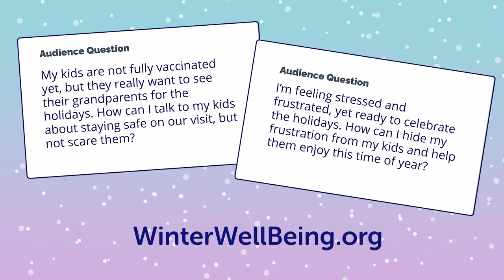A Psychologist's Guide to Winter Well-Being: Trailer 2021–2022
Welcome to this year’s Winter Well-Being video series, hosted by Dr. Tia Kim—a psychologist, a parent-child relationship expert, and a mom. Each week, Dr. Kim will share tips and research-based advice to help you and your family take care of your well-being.